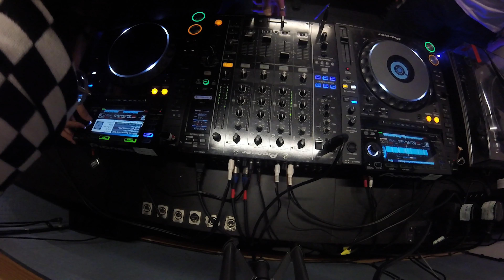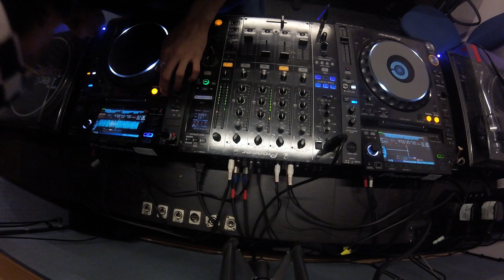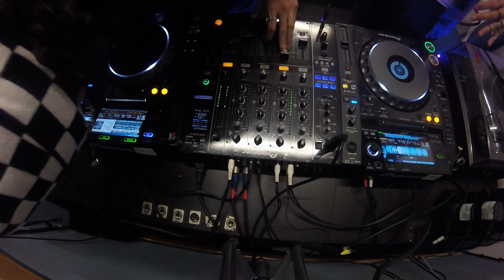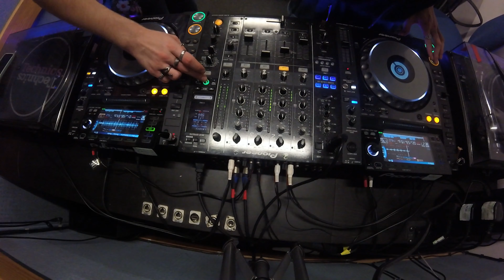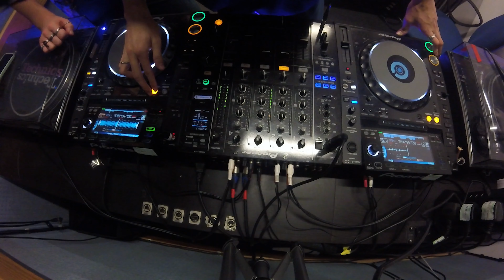Rhythmic Resonance: Sidilicious Sounds B2B with Humble Lu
🎶 Immerse yourself in the captivating "Rhythmic Resonance: Sidilicious Sounds," where DJ Sidilicious masterfully weaves genres and rhythms into a seamless musical tapestry that resonates with the soul. 🌐 Prepare for a sonic adventure that transcends boundaries, offering a diverse array of tunes designed to keep your spirit grooving.

🎧 DJ Sidilicious and Humble Lu are not just  maestros; they're sonic architects, crafting a symphony of beats that blend seamlessly to create an unparalleled listening experience. From the infectious energy of dance beats to the soulful vibes of eclectic genres, each track is carefully selected to evoke a rhythmic resonance that will move your mind, body, and spirit.

🌟 Expect the unexpected as the journey unfolds—moments of intensity, tranquility, and pure musical ecstasy. This isn't just a playlist; it's an exploration of the universal language of rhythm, where every beat is a step towards connection and unity.

Share the groove with your friends and let the music be the soundtrack to your rhythmic journey! 🎉🔊